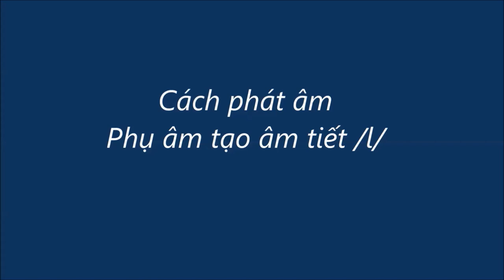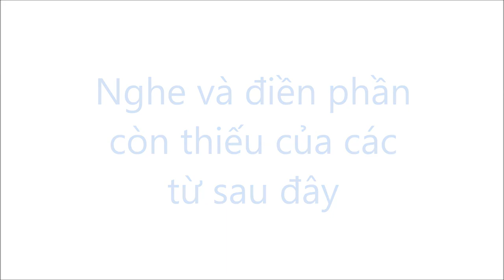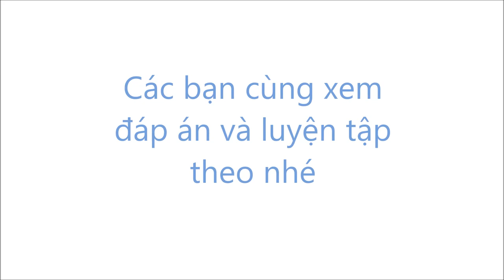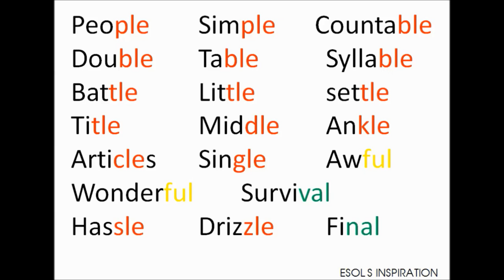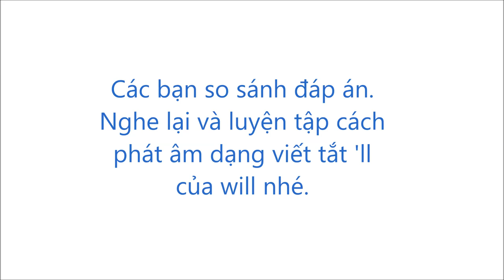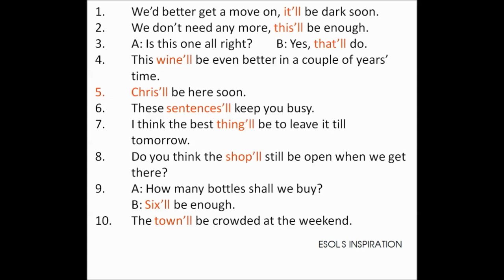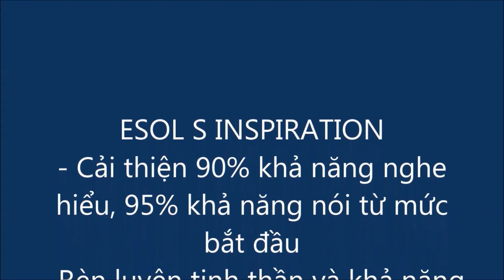CÔNG THỨC NGHE VÀ NÓI TIẾNG ANH CHUẨN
ESOL S Inspiration Khóa học tiếng Anh siêu nghe & nói tiếng Anh người Việt.